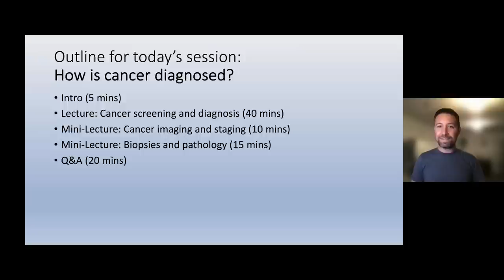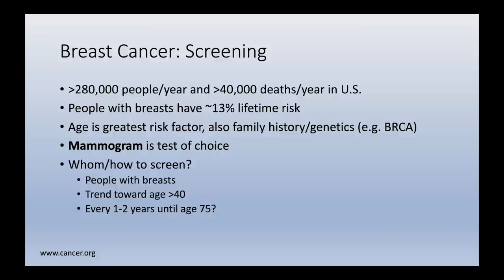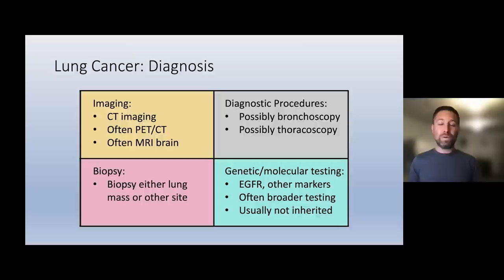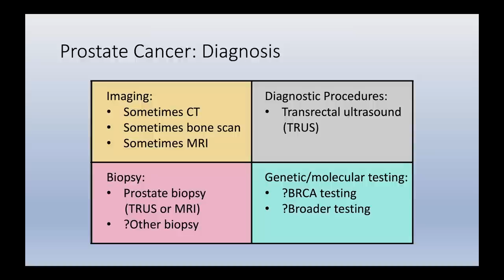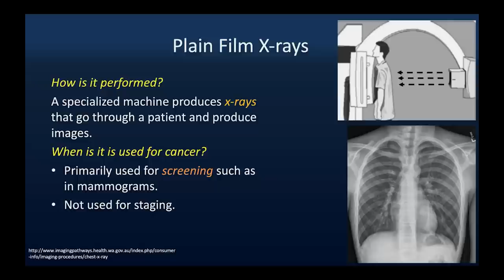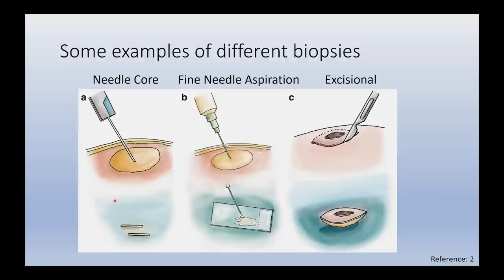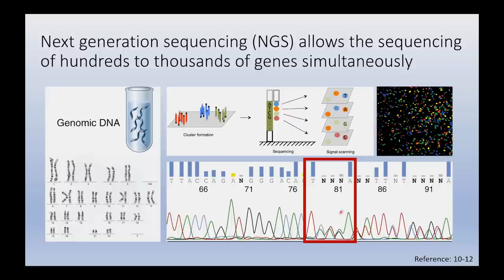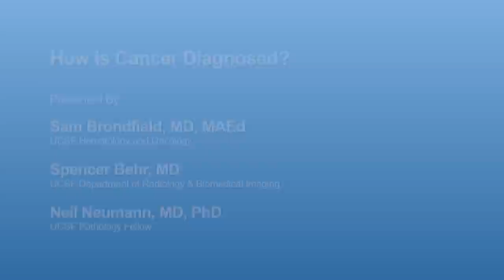How is Cancer Diagnosed?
This program discusses screening for and diagnosing cancer. Dr. Sam Brondfield, Dr. Neil Neumann and Dr. Spencer Behr discuss screening tests for common cancers, the signs and symptoms of several cancers and the steps to diagnose various cancers.   Recorded on 03/08/2022. [Show ID: 37844]

00:00 Start
00:15 Sam Brondfield, MD, MAEd
41:57 Spencer Behr, MD
54:27 Neil Neumann, MD, PHD